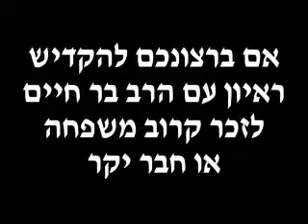מחבלים תמורת (שיחות) שלום?- ראיון עם הרב דוד בר חיים